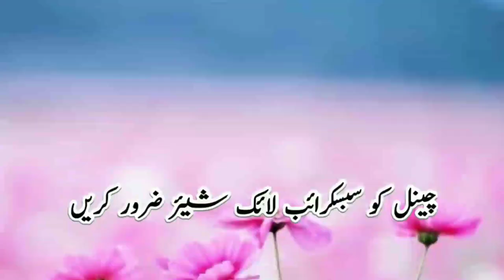Mateenul Haq Usama Sb. Kanpur !! Inteqal Hazrat Maulana Usama Sb. Qasmi Kanpur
Mateenul Haq Usama Sb. Kanpur !! Inteqal Hazrat Maulana Usama Sb. Qasmi Kanpur   Don't Forget to Support us
            Insha Allah

Thanks For Watching this Video on RAHE DEEN;To view other such Latest And Superhit Videos of Mushaira, Naat, Ghazal, Geet, Hamd, All India Mushaira,Please SUBSCRIBE to our channel and you will get latest update alert of all the new uploads.

Our Contact is the Result of Many Hours of hard Work from Many Talentel Individuals

Rahe Deen is The Best Place To view Islamic Videos

Rahe Deen Doing Exclusive | Relevant | Gripping reminders, to Help you Live Your Life purposefully and happily.

Rahe Deen Media is The Best Place To view Islamic Video | Urdu Bayanat | Best Islamic Video